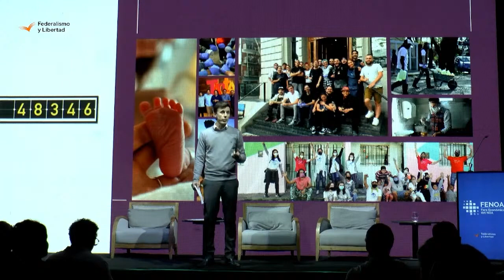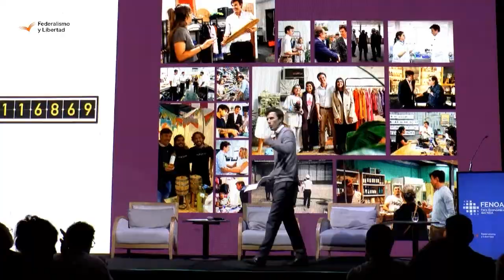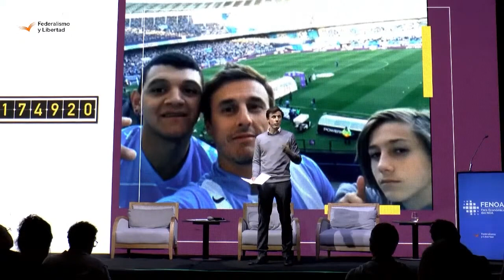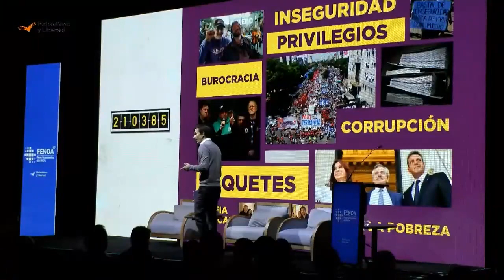Roberto García Moritán - 12° edición del Foro Económico del NOA